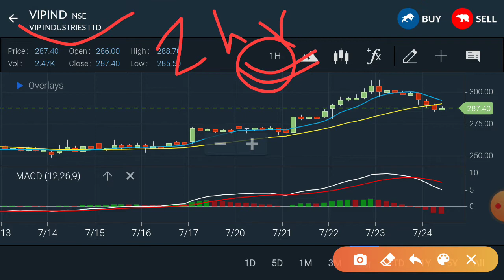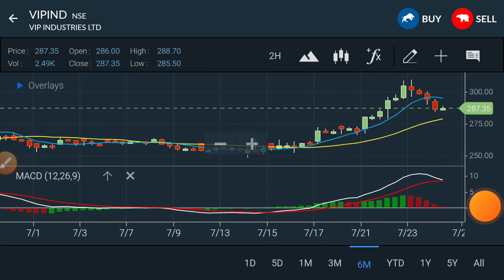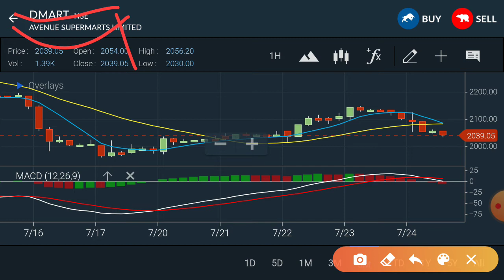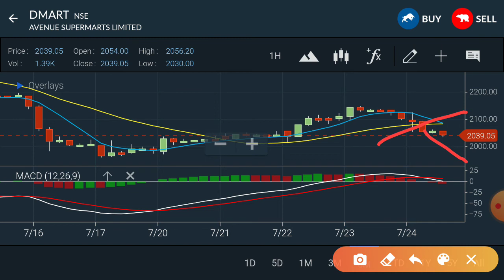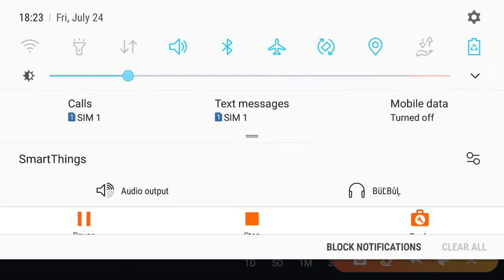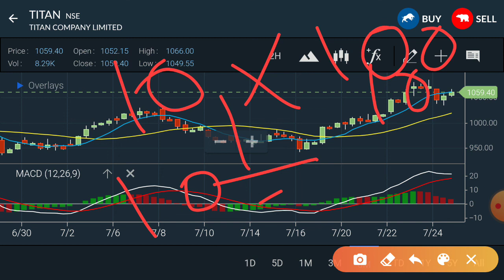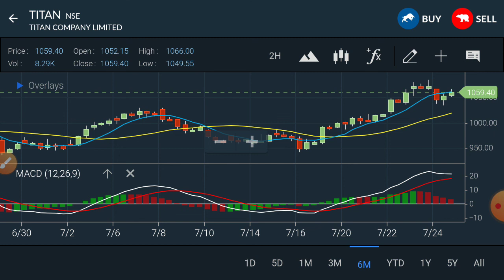|| Swing trading, Positional trading Strategies || Earn 10 to 15% profit in 1 trade,Risk free income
Trade With Moving average .Macd & many more .Simple   trading Strategy  No stoploss Required
Trade or invest Only in bluechips  Stocks